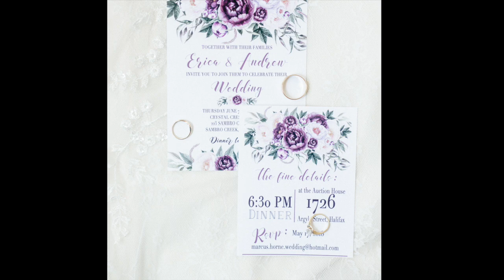Erica + Andrew | Halifax Wedding Photographer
Jaclyn Doyle Photography | Halifax Wedding Photographer